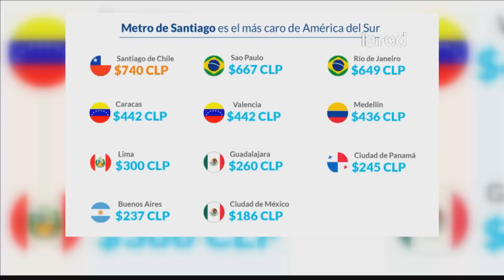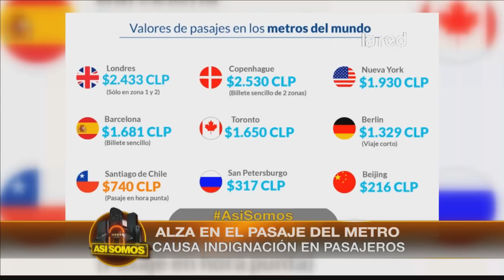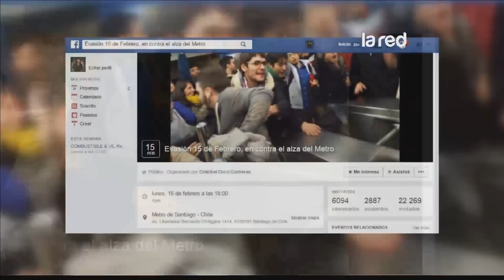Alza del pasaje del metro genera INDIGNACIÓN ciudadana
Un nuevo alza en el pasaje del metro de Santiago ha generado gran molestia en la población.